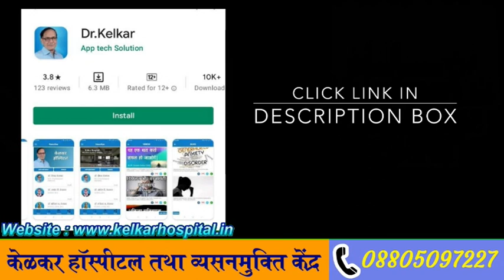What are Types of sex ?- सेक्स के अलग अलग प्रकार क्या है ? Dr. Deepak Kelkar (MD, MBBS)# Sexologist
is video me hum aapko batayege ki kitne prakar ka sex hota hai jin logo ko sex ke bareme jankari nahi is video ke madhyam se hum un logo ko jankari denge.  Sex ke kai prakar hote .
1. pyar wala sex
2. hawas-wasna sex
3.Blackmailing Sex
4.Duty Sex
5.Prostitute Sex
6.Chat Sex ,Phone Sex ,Video Sex
7.Oldest Sex
इस वीडियो में हम आपको बताएंगे की कितने प्रसार का सेक्स होता है जिन लोगो को सेक्स के बारे में जानकारी नहीं है वीडियो के मध्यम से हम उन लोगो को जानकर देंगे। सेक्स के काई प्रकर होते हैं।
1. प्यार वाला सेक्स
2. हवा-वासना सेक्स
3.ब्लैकमेलिंग सेक्स
4. ड्यूटी सेक्स
5.वेश्या सेक्स
6. चैट सेक्स, फोन सेक्स, वीडियो सेक्स
7. सबसे पुराना लिंग

• Psychiatrist
• Hypnotherapist
• Psychotherapist,
• De-addiction Specialist
• Sexologist